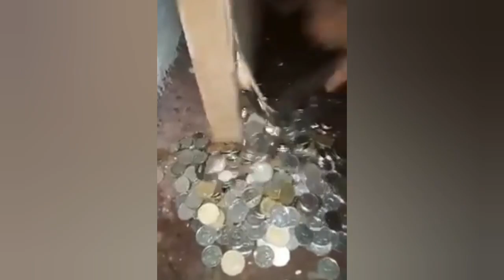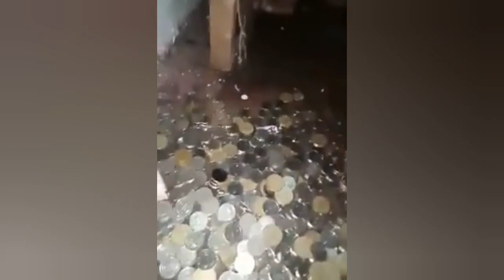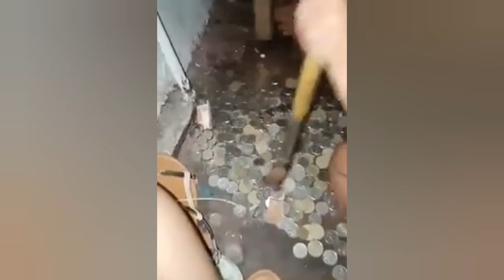पैसों को छुपा कर रखने कि ऐसी जगह के बारे में, हममें से कइयों ने सोचा तक नहीं होगा || Viral Video's.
Please like 👍👍👍👍 this video, share  it with your loved one's, friend's and relative's.

Give your feedback in comments section, and let us know about pro's and con's.
We are happy to hear about that.

This channel offers you a vide content of video's which are viral on different social media application's. 😎😁😎😁😎😁

New video's are posted on this channel everyday.

Keep your love and support forever.